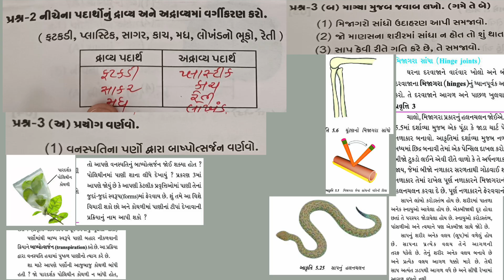SCIENCE STD 6 PAPER SOLUTION GUJARATI MEDIUM SEM 1